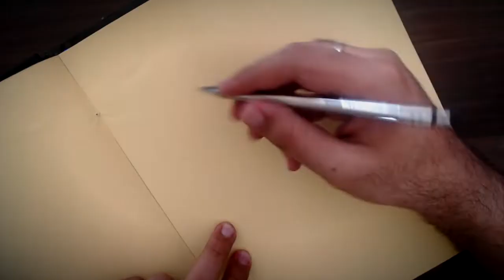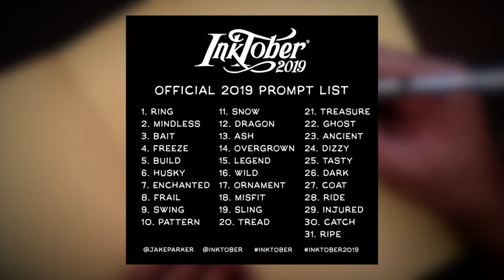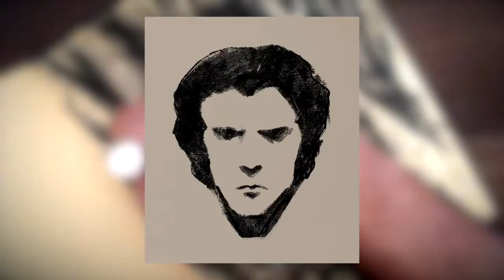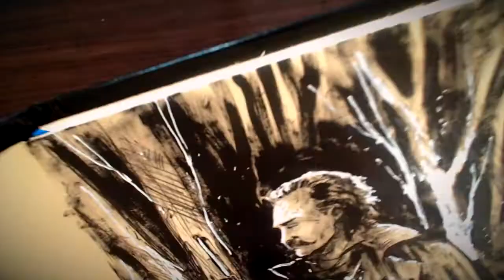Wanna Inktober? Here's what you need to know - How to Fill your Sketchbook?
I'm gonna show you how to fill your Inktober Sketchbook and to use Inktober to learn and grow as an artist. I wanted to upload this video before October, but I apparently I am a little late!

MY GEAR:
🖊️ Wacom Tablet

FAVOURITE ART BOOKS:
📕 One book for killer compositions
📗 To learn the techniques of drawing